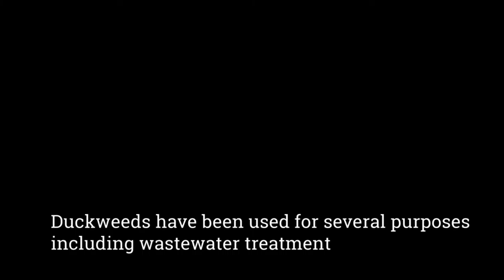Wetlands | DUCKWEED. A floating aquatic plant that covers the surface of water bodies. Stralsund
Free-floating aquatic plants such as duckweed inhabit diverse water bodies both natural and constructed (or artificial).

This type of plants also have nutritional properties that make it a potential candidate to be used as a food supplement or biomass production. Likewise, duckweeds have been used for wastewater treatment in several places worldwide.

In this video four different water bodies are shown where duckweed can be seen in each of them. This vegetation turns green the color of the water surface creating a green mat. This layer of aquatic plants can in some cases, fully covers the water surface such as shown in the minute 1:42.

Cheers!